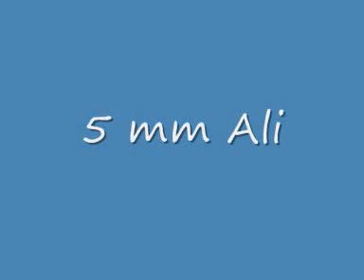Fighting robots UK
Crusher Test 2 Ti